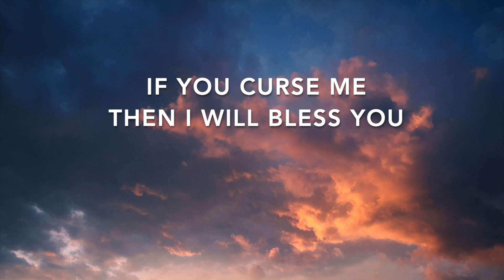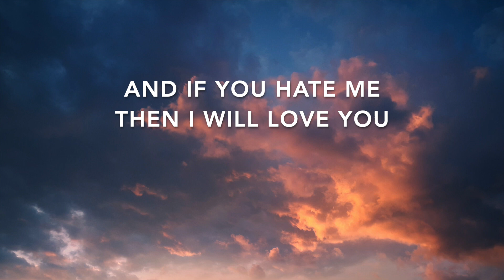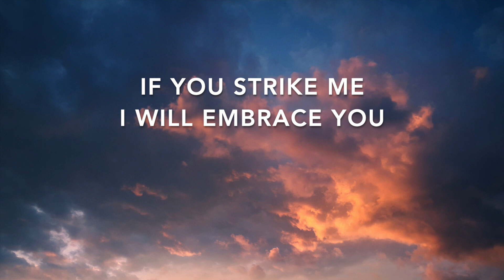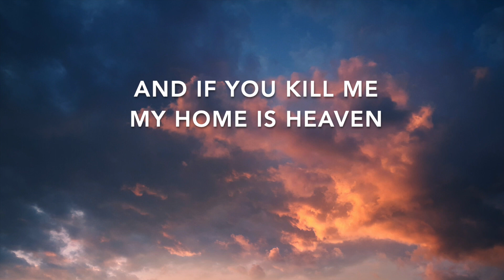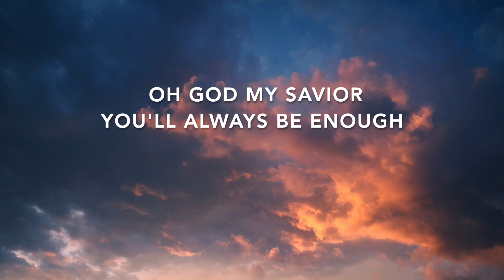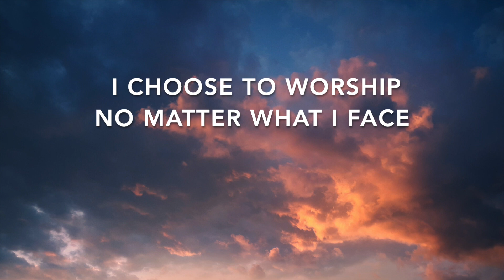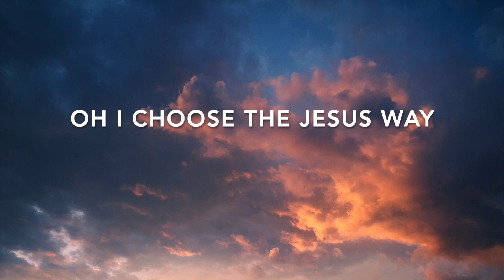The Jesus Way - Phil Wickham (Lyric Video)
Hit The Link Below ↓ To Access Praisecharts For Chords And Lyrics
For Phil Wickham's New Song The Jesus Way ↓↓↓↓↓↓↓↓↓